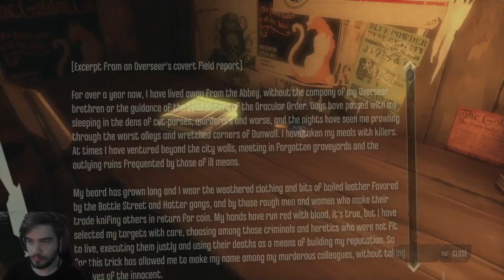LADY BOYLEST IN PARTİSİNE DAVETLİYİZ DİSHONORED DEFİNİTİVE EDİTİON TÜRKÇE BÖLÜM 5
Dishonored, sizi intikam peşinde koşan doğaüstü bir suikastçı olarak gösteren sürükleyici bir birinci şahıs aksiyon oyunudur. Dishonored'ın esnek dövüş sistemiyle doğaüstü yetenekleri, silahları ve sıra dışı aletleri emrinize amade bir araya getirirken hedeflerinizi yaratıcı bir şekilde ortadan kaldırın. Düşmanlarınızı karanlıkta takip edin veya onlara silahlarınızı çekerek acımasızca saldırın. Her görevin sonucu, yaptığınız seçimlere göre oynanır.
Hikaye:
Dishonored, steampunk'tan ilham alan garip teknolojinin ve dünya dışı güçlerin gölgelerde bir arada yaşadığı endüstriyel bir balina avcılığı şehri olan Dunwall'da geçiyor. Sen sevgili İmparatoriçe'nin bir zamanlar güvendiği korumasısın. Onun öldürülmesiyle suçlanan, yalnızca arama kartınız haline gelen rahatsız edici maskeyle tanınan, kötü şöhretli bir suikastçı olursunuz. Belirsizlik döneminde, şehir veba tarafından kuşatıldığında ve endüstriyel teknolojilerle donanmış yozlaşmış bir hükümet tarafından yönetildiğinde, karanlık güçler size herhangi bir sıradan insanın sahip olamayacağı yetenekler bahşetmek için komplo kurar - ama ne pahasına? İhanetinizin ardındaki gerçek, şehri çevreleyen sular kadar bulanık ve bir zamanlar sahip olduğunuz hayat sonsuza dek yok oldu.
Ana Özellikler:
Doğaçlama Yapın ve Yenilik

Yapın Her suikasta kendi oyun tarzınızla yaklaşın. Düşmanlar tarafından görülmeyen seviyelerde sessizce ilerlemek için gölge ve sesi kendi avantajınıza kullanın veya saldırganlığınıza karşılık veren düşmanlara kafa kafaya saldırın. Esnek dövüş sistemi, seviyelerde ilerlerken ve hedeflerinizi yok ederken yeteneklerinizi, doğaüstü güçlerinizi ve aygıtlarınızı yaratıcı bir şekilde birleştirmenize olanak tanır. Oyun stilinizi tanımlamak için doğaçlama yapın ve yenilik yapın.
Anlamlı Aksiyon

Dishonored dünyası, nasıl oynadığınıza göre tepki verir. Bir hayalet gibi hareket edin ve yolsuzluğa karşı direnin ya da merhamet göstermeyin ve arkanızda bir yıkım yolu bırakın. Her görev için yaklaşımınıza karar verin ve sonuç olarak sonuçlar değişecektir.
Doğaüstü Yetenekler

Gizlice yaklaşmak için ışınlanın, herhangi bir canlıyı ele geçirin veya doğaüstü infazları düzenlemek için zamanı durdurun! Doğaüstü yeteneklerinizi ve silahlarınızı birleştirmek, engelleri aşmak ve hedefleri ortadan kaldırmak için daha da fazla yol açar. Oyunun yükseltme sistemi, ölümcül yeni yetenekler ve aldatıcı araçlarda ustalaşmaya izin verir.
Diğerlerinden Farklı Bir Şehir

Half-Life 2 sanat yönetmeni Viktor Antonov'un tasavvur ettiği özgün bir dünyaya girin. Arkane ve Bethesda size endüstri ile doğaüstünün çarpıştığı ve entrikalarla dolu bir atmosfer yarattığı bir steampunk şehri getiriyor. Keşfetmek için dünya sizin.